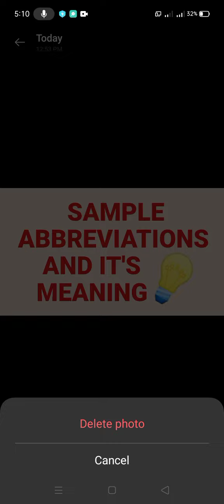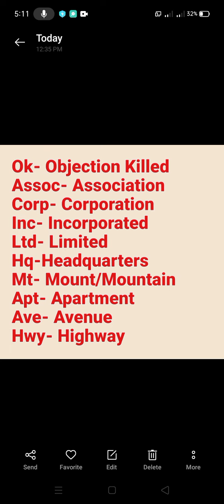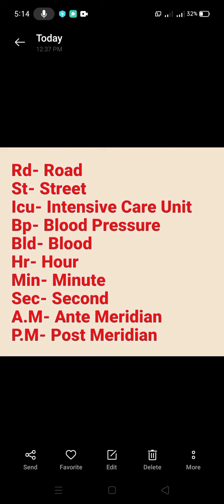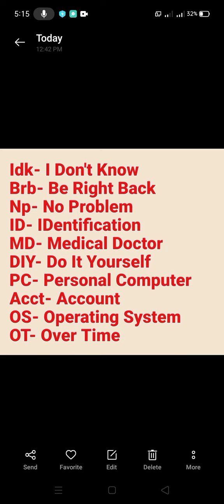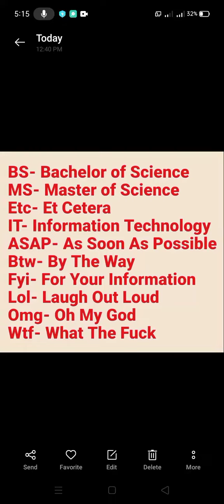ABBREVIATIONS AND IT'S MEANING💡| SAMPLE ABBREVIATIONS | Tutorial ni Mama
This video is all about: EXAMPLES OF ABBREVIATION'S | MGA HALIMBAWA NG ABBREVIATION'S | WHAT IS ABBREVIATION'S?🤔